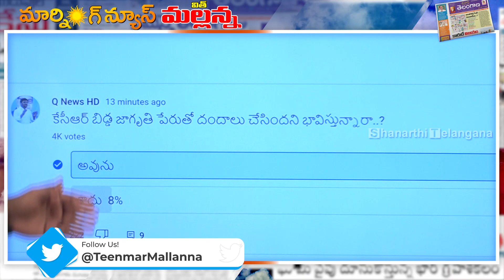జాగృతి పేరుతో కవిత దందాలు చేసిందా....|| TeenmarMallanna || QNews || QNewsHD